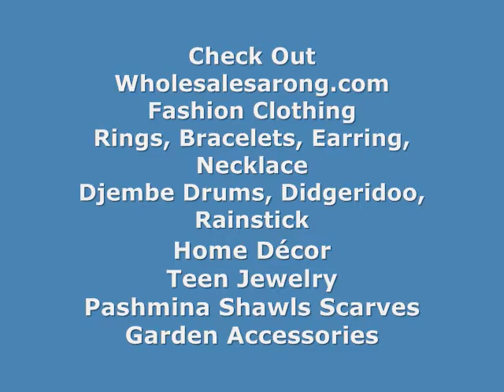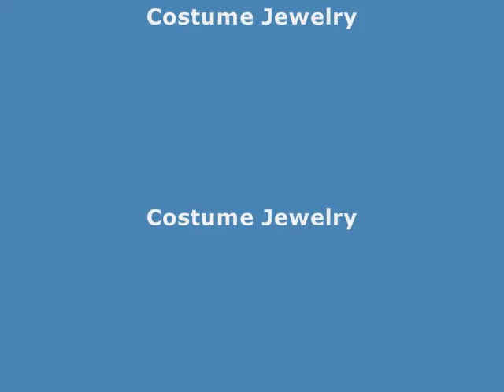swim coverup sarong Indonesian batik blue color wholesalesarong.com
wholesale beach dresses Indonesian sarong pareo
wholesale lava-lava mundu pareau clothes online Indonesian sarong pareo
wholesale beach clothes for women Indonesian sarong pareo
wholesale travel clothing for women Indonesian sarong pareo
wholesale women clothing stores Indonesian sarong pareo

US and Canada wholesale distributor supply sarong dresses beachwear, gifts and novelties, beach cover up sarong, Celtic mundu pareau, lungi dhoti, tie dye canga surong lava-lava, spring summer apparel, scarf necklace jewelry pendant, head bands and barrettes bulk, cheap costume jewelry, cats eye jewelry, leather band bracelet, wholesale bracelet, crystal rhinestones clay hematite beads, crinkle scarf wrap shawl stole, Caribbean tropical dresses, women's cruise wear clothing, cover-up dress women kanga, sarong lava-lava, beach tahitian coverup, acrylic fashion winter muffler, hematite jewelry magnetic hematite, stainless steel jewelry organic jewelry steel rings necklaces men's bracelets, resort fashion, discount maxi dress, leisure wear, cheap bulk watches, bangle watch, cz watch, vintage retro pocket watch, magnetic hematite lariat wrap bracelets necklaces, stainless steel jewelry, beach clothing wraps dresses skirts, jewelry display racks earring necklace anklets display stand, boots shoes sandals flippers, fishnet stockings, hats caps, animal novelty hats, summer straw hats, rasta bracelets reggae jewelry items, rastafarian merchandise, pendant scarf, infinity scarf, jewelry scarf, indian scarves, pendant charm scarves, logo ear stud earring, cheap lampwork glass European beads, fit pandora compatible beads charms bracelets, wholesale ring and turquoise jewelry, hematite crystal resin disco ball beads macrame bracelets, disco ball pave beads, punk gothic pendant necklace, hair pins, hair picks,